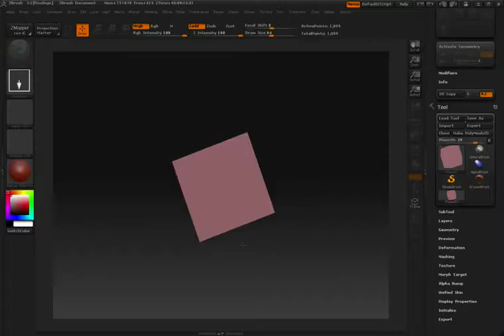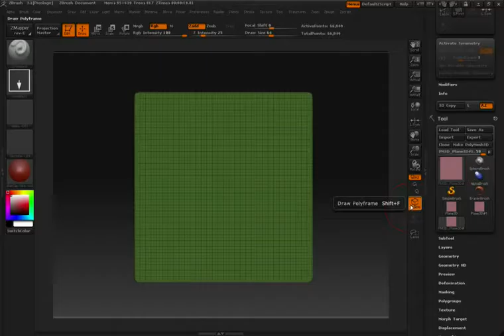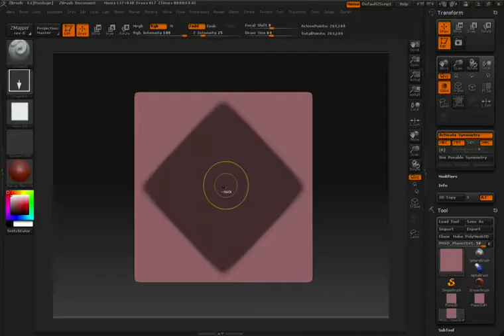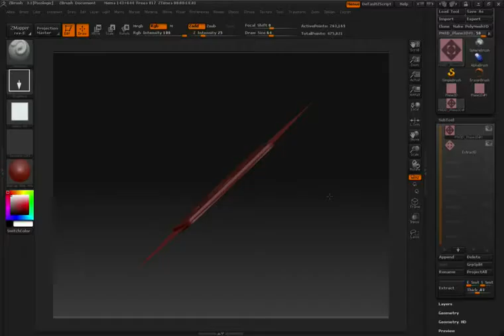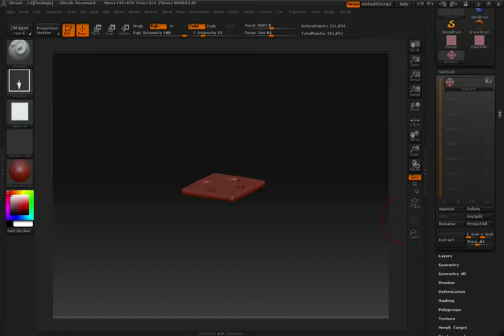ZBrush19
Olá, Me Chamo Kayan Schurhaus Fundador do Designer Prático Gráfico, e Busco tentar te ajudar nessa Carreira ou no seu Hobby ou No Seu Futuro Hobby.

Além de Tudo Isso que quero lhe proporcionar, ainda quero te Mostrar Uso dos Programas de uma Forma que Você nunca viu aqui no Brasil, São experiencias que eu tive aprendendo com professores Americanos.

Tudo Isso de Forma Gratuita e Paga(se você quiser)!!

No Caso você tem Dificuldades em Aprender Sozinho ou Está Cansado de Cursos que te enrolam por dois anos e você não aprende nada, Aqui em Baixo eu vou Deixar o meu Curso que Custa o Preço de uma Parcela desse Curso que Você faz ou até Menos!! Se você Confia em Mim, depois de ter visto os meus videos, então corra para investir o seu dinheiro em um curso totalmente online!!

Obrigado, Qualquer duvida entre em contato comigo.

Abraço,
 Kayan H. Schurhaus